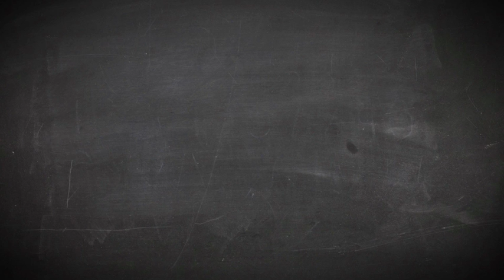Prof ma fierté - Témoignage de Stéphanie Bédard